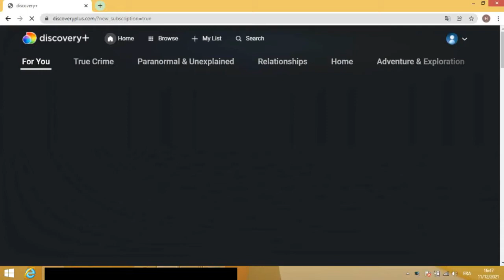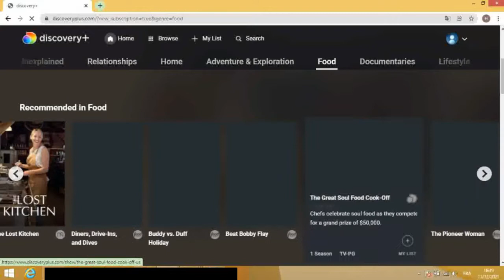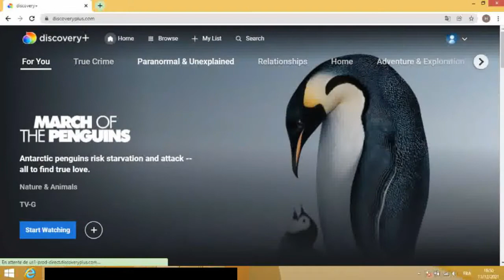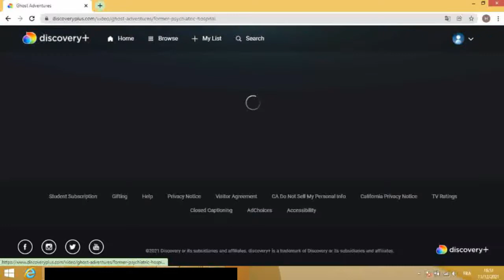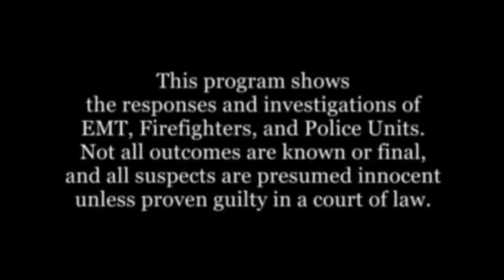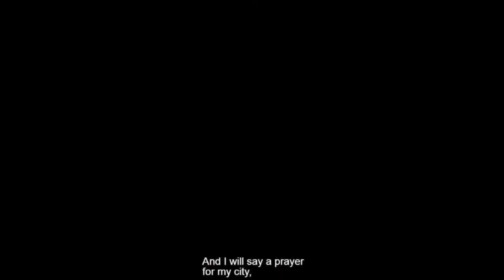COMPTE DISCOVERY PLUS (HACKED)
Regarder Discovery Plus partout dans le monde